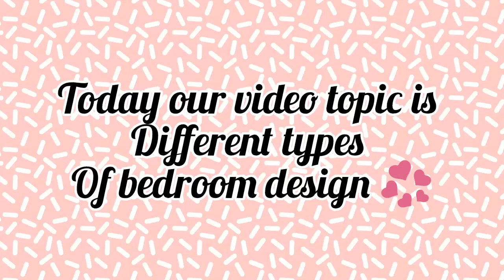beautiful bedroom design😻 different types of bedroom design 💞subscribe like comment on share😝srfstar